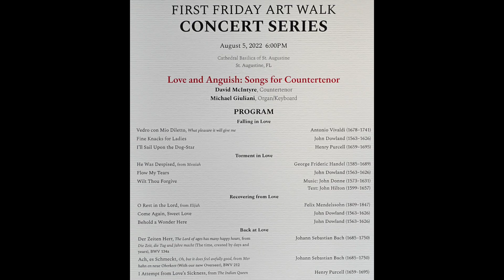David McIntyre Love and Anguish: Songs for Countertenor and Organ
Love and Anguish: Songs for Countertenor
August 5, 2022
David McIntyre, Countertenor
Michael Giuliani, Organ/Keyboard

PROGRAM

Vedro con Mio Diletto, What pleasure it will give me

I’ll Sail Upon the Dog-Star

Torment in Love

He Was Despised, from Messiah

Wilt Thou Forgive
Text: John Hilton (1599–1657)

Recovering from Love

O Rest in the Lord, from Elijah

Back at Love

Der Zeiten Herr, The Lord of ages has many happy hours, from Die Zeit, die Tag und Jahre macht (The time, created by days and years), BWV 134a

Ach, es Schmeckt, Oh, but it does feel awfully good, from Mer hahn en neue Oberkeet (With our new Overseer), BWV 212

I Attempt from Love’s Sickness, from The Indian Queen